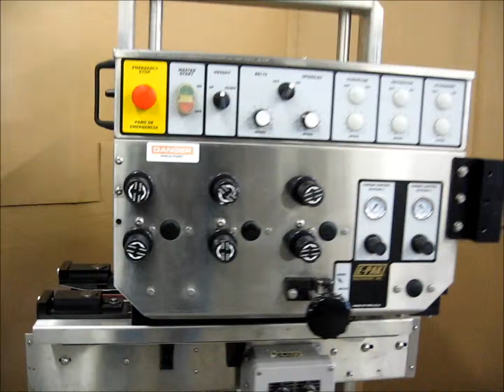HyTek Automation Solutions - E-Pak Retorquer/Cap Tightener - #1096